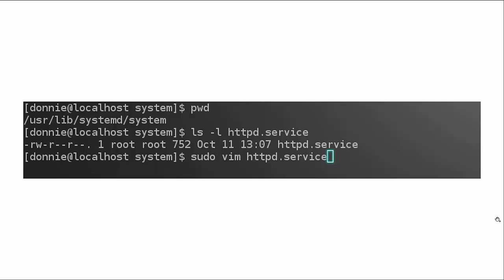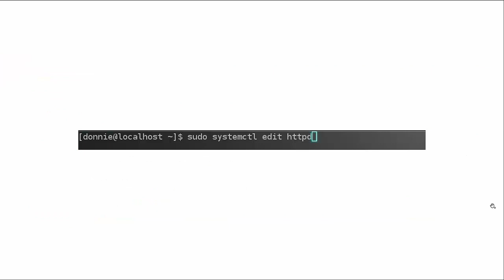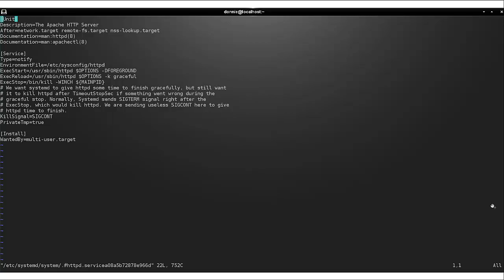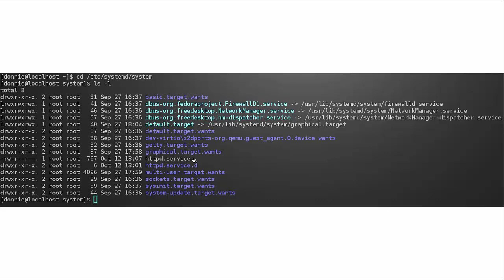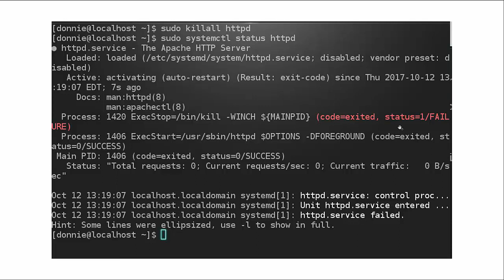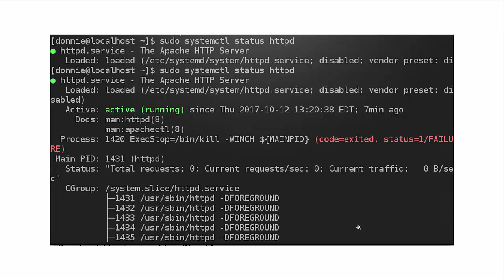Edit systemd Service Files Correctly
When you edit systemd service files, you don't want to edit the original files.  Instead, use "sudo systemctl edit" to create an edited copy that will survive system updates.